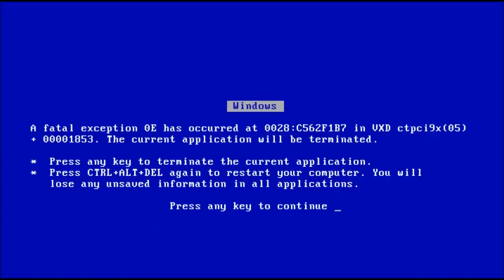Minecraft with Noobs 3 the shorter version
this is an editied version of minecraft with noobs livestream